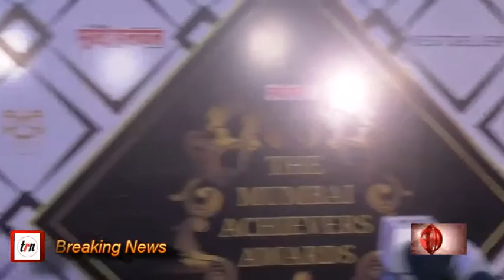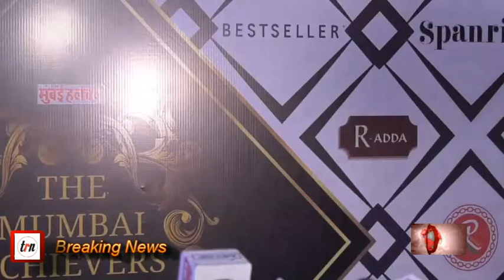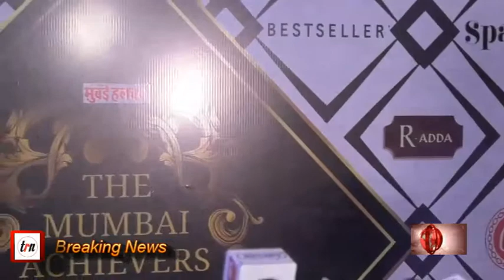The Mumbai Achievers Award 2019 presented by mumbai Halchal